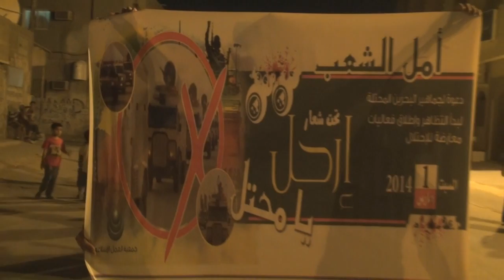المسيرة الموحدة "ارحل يا محتل" وقمعها أثناء توجهها نحو مركز شرطة سترة 1/3/3014 Bahrain